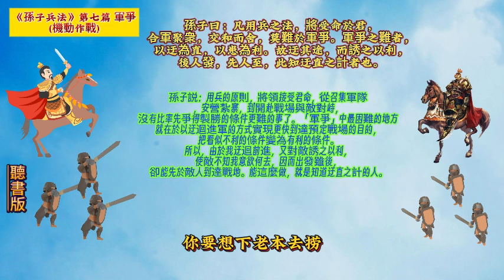《孫子兵法》(原文+翻譯+故事戰例)軍爭01#孫子 兵法 用兵 10分鐘讀書 創業 商戰 孙子。5分钟读书 创业 # art of war